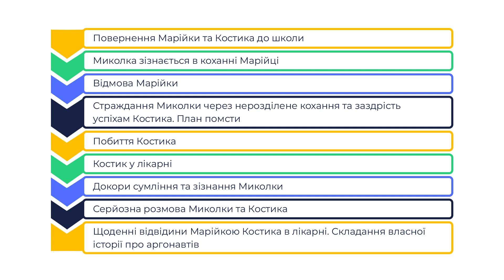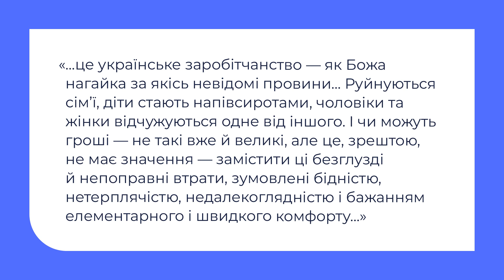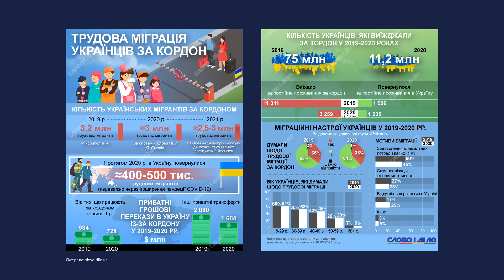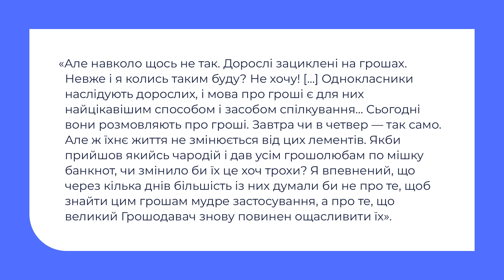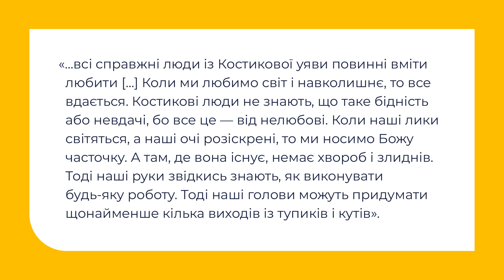7 клас. Українська література. Мрія в житті людини, пошук істини, людина і гроші, доля заробітчанина